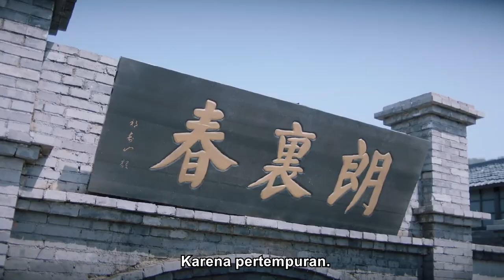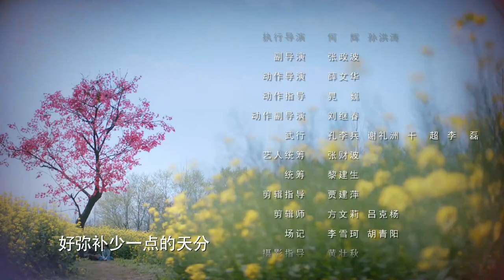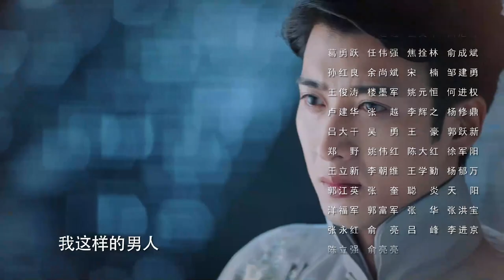【INDO SUB】Mekar di Hati｜EP45｜Deng Lun 邓伦｜Li YiTong 李一桐（Romeo dan Juliet versi Cina）Drama Cina💗💗💗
Pengantar Episode 45：Pasangan muda Deng Lun putus
💗Mekar di Hati｜EP45｜Deng Lun｜Li YiTong｜Romeo dan Juliet versi Cina丨Drama Cina
⏳Ini akan diputar pada [20:00, 15 Berbaris]